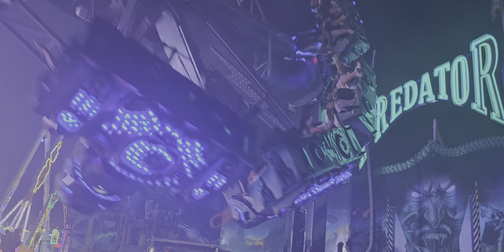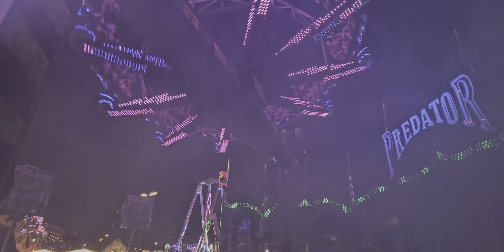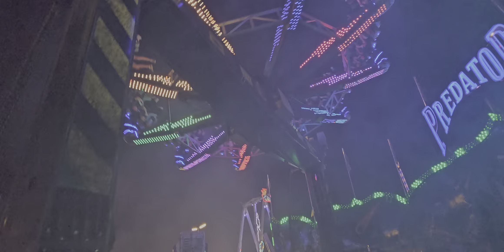München Oktoberfest Erste Tag Predator 8k Video